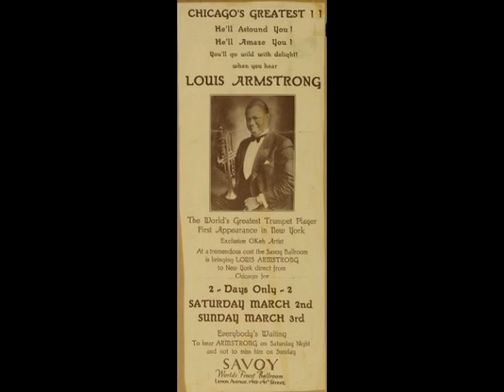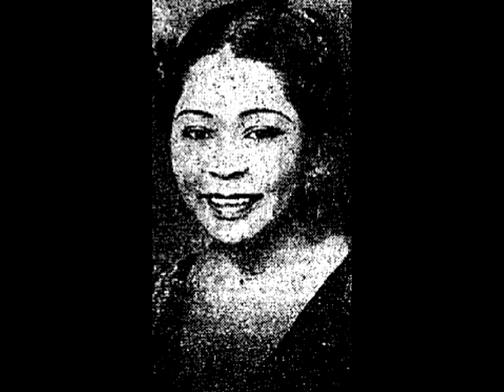"Was it a Dream" Louis Armstrong and His "Hot Four: Featuring Lillie Delk Christian 1928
Louis Armstrong and His "Hot Four" (Louis Armstrong, Mancy Cara, Jimmie Noone, Earl Hines) and Vocals by Lillie Delk Christian Perform "Was It A Dream" Okeh Records 78rpm #8596 recorded June 26th 1928 in Chicago.
From "Louis Armstrong-Rare Recordings of the Twenties vol.3 CBS Records 331/3rpm Aimez-vous le Jazz no.26 LP CBS 65380 released 1973
"Was It A Dream" written by Larry Spier and Sam Coslow 1928
With
Lillie Delk Christian   Vocalist
Louis Armstrong       Trumpet
Jimmie Noone           Clarinet
Earl Hines                   Piano
Mancy Cara                Strings